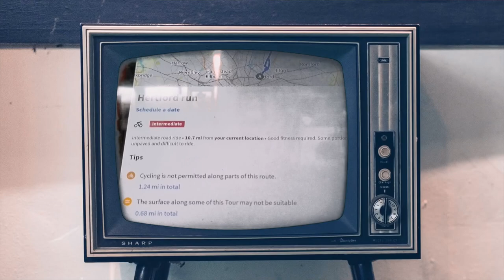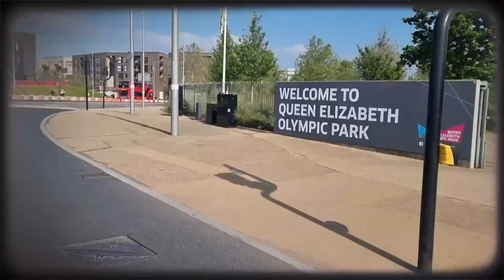Final Prep for Ride London | Stratford to Hertford | 82 Mile Loop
This is my 2nd long distance ride in 7 months! Will it be enough to get me ready for Ride London 2023?